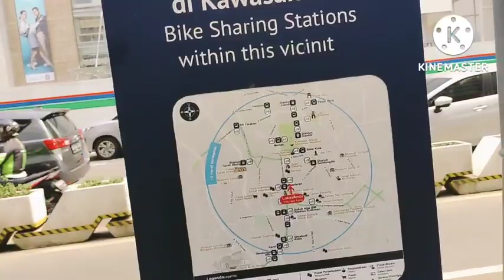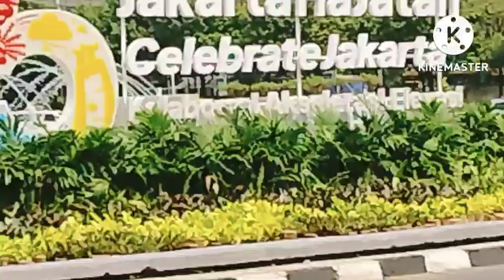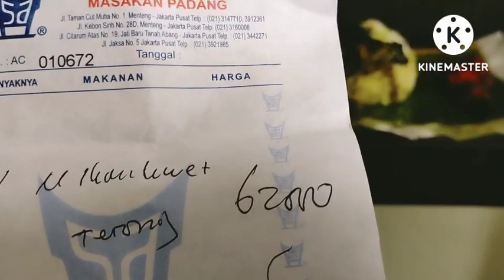Selamat Datang di JAKARTA Sutan Malano Channel